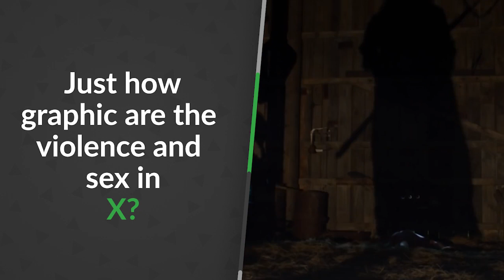Just how graphic are the violence and sex in X? | Common Sense Movie Minute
Our Stress-Free App for Finding The Best Kids’ Entertainment Is X okay for your family? Watch our review to find out what Common Sense says about violence, scariness, sexy stuff, language, drinking and drugs.

Cast: Mia Goth, Jenna Ortega, Brittany Snow
Director: Ti West
Studio: A24
MPAA rating: R